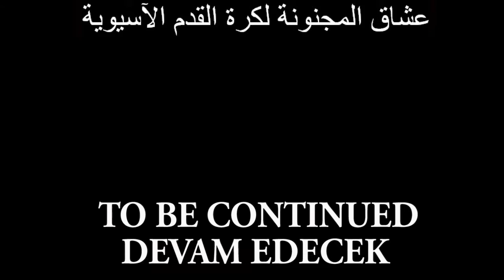【3発目】2018J2第16節 愛媛FC総力戦